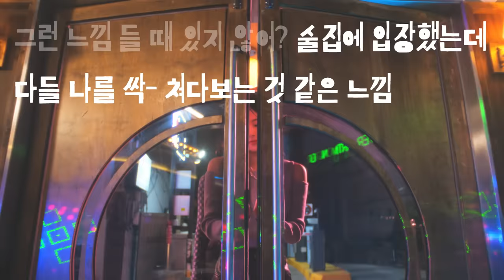[삼양그룹] 그 느낌, 어쩌면 삼양때문일지도_헌팅편(30s ver.)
[헌팅 편]

조명, 휴대폰을 비롯해,
헤어 및 스킨케어 소재부터 화장품, 숙취해소제품까지!

어디에나 있는 삼양의 소재 덕분에
오늘밤 싸-악 좋은 일이 일어날지도?

삼양그룹은 화학, 식품, 의약바이오, 패키징 분야의 스페셜티 소재로
당신의 생활을 편리하고 풍요롭게 합니다.

당신의 하루에
삼양의 100년을